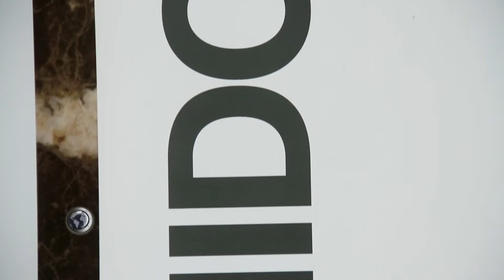Llegó el nuevo BMW Serie 3, versión 330i con motor 2 0 de 258 caballos, Parte 1 por Mundo Móvil